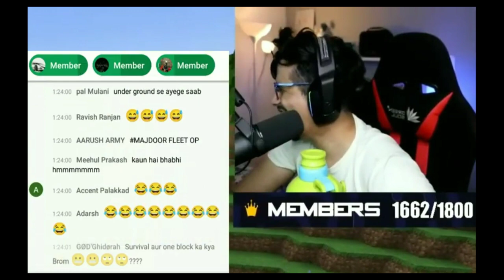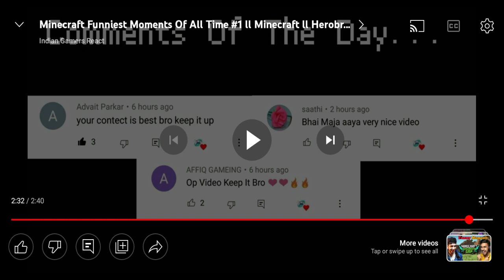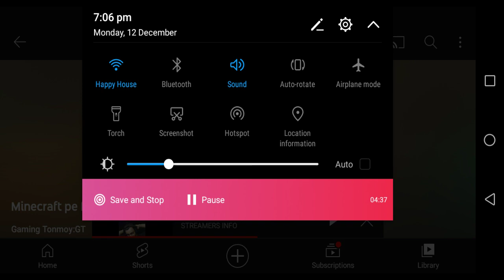MINECRAFT FUNNIEST MOMENT|PART 1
about channel : Hi,I am Tonmoy Alam. I like to make shorts video.I make editing shorts videos.

Myself:My real name Tonmoy. I live in bangladesh

FAQ'S:
Q-Which editing app do i use
A-CAPCUT
Q-Where do i live
A-Bangladesh